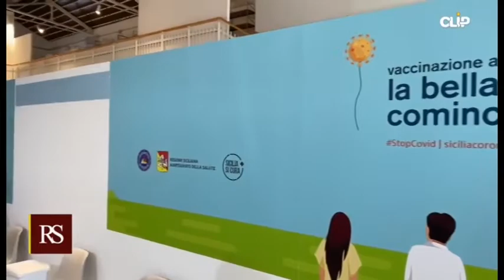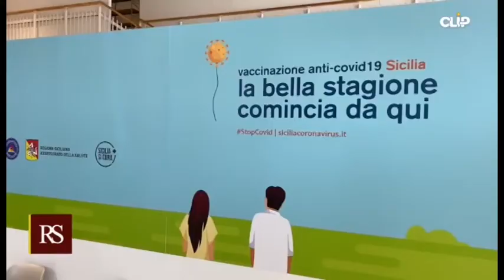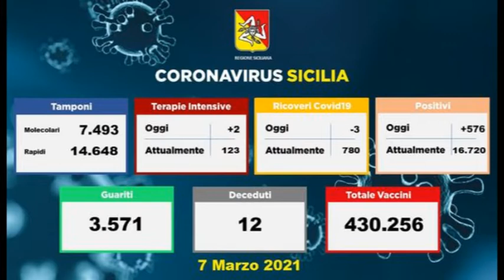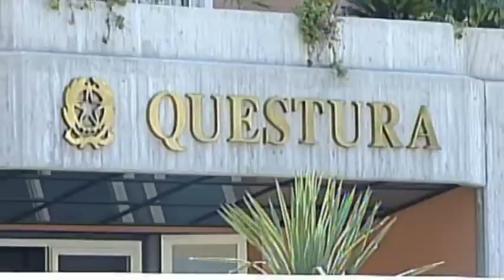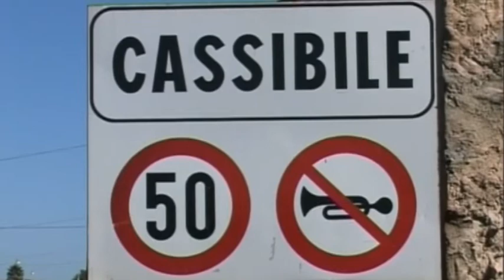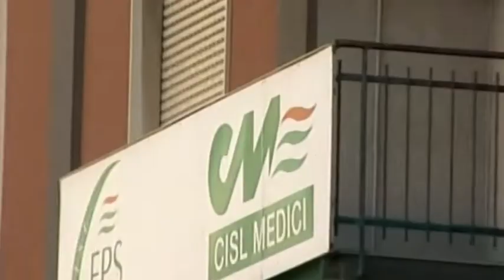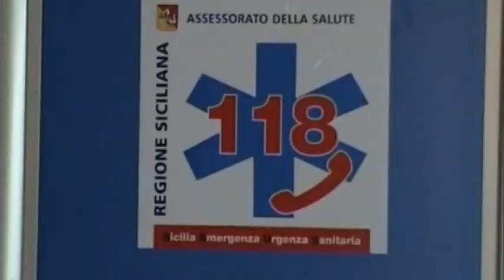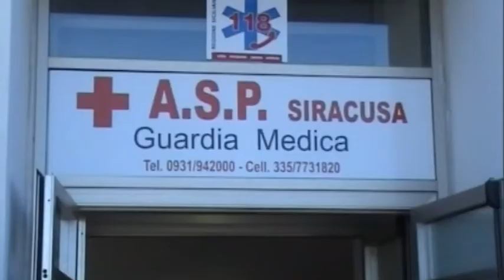TGSTAR del 8 Marzo 2021